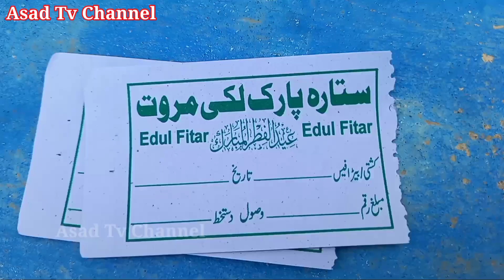14 August 2021 ستارہ پارک Lakki Marwat/Asad Tv Channel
14 August 2021 ستارہ پارک Lakki Marwat /Asad Tv Channel